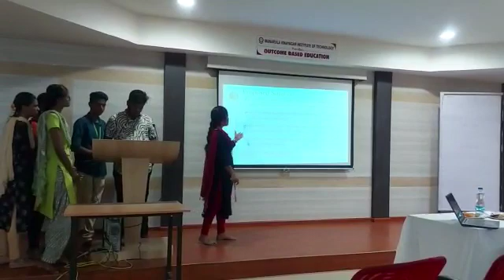Part 5 Software Edition of Internal Hackathon19 March 2022